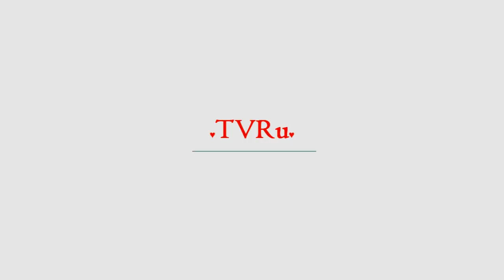Затравленный Абрамович из последних сил держится за самое дорогое | TVRu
Самый богатый житель Великобритании Джим Ратклифф предложил российскому бизнесмену Роману Абрамовичу выкупить его футбольный клуб "Челси". Однако предприниматель отказался заключать сделку с английским миллиардером. Состояние Ратклиффа оценивается в 21,05 миллиарда фунтов стерлингов. Он обратился к Абрамовичу с предложением купить "Челси", которым российский бизнесмен владеет уже 15 лет, но получи...